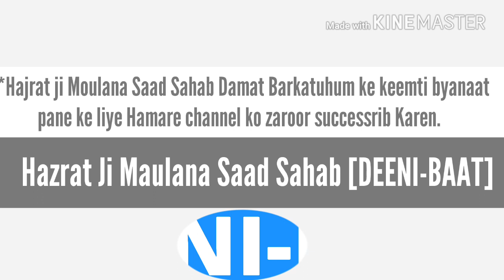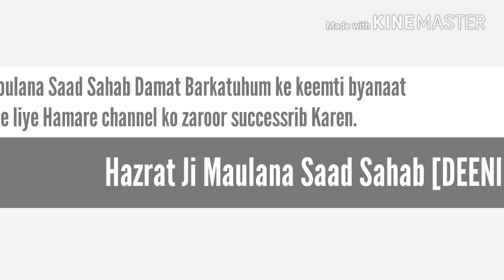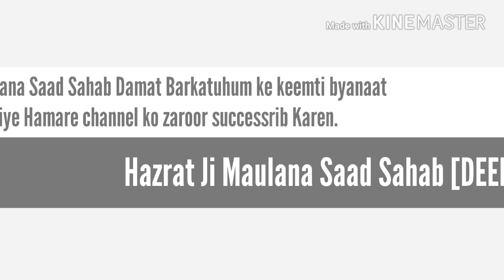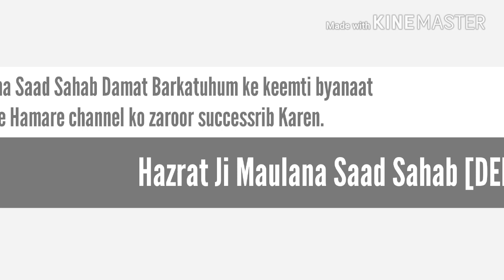Part 2.Hazrat Ji Maulana Saad Sahab New Bayan In Madina Saudi Arabia "Part 2" [Deeni Baat]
New Bayan Maulana Saad Sahab in Nizamuddin Markaz Delhi
Maulana Saad Reciting Quran Kareem In Taraweeh | Beautiful Voice Must Listen 🎤👍 | The Humanity
Hazrat ji Maulana saad sahab Dm par humle ki naapaak sagish |Dakh kar dil kholta hai
Complete Masturat Bayan at bangle wali masjid markaz
nizamuddin delhi.
Maulana Saad Sahab Aurangabad Ijtema 1st Bayan 2018
Hazrat ji Maulana Saad Sahab ||مولانہ سعد صاحب حضرت Aurangabad ijtema 2018
Hazrat ji Maulana Saad Sahab Purano Me Bayan Bhopal Ijtema 2017 Part 01
Mujhe Ameer Na Manne Vale Jahanum Me Jao Maulana Saad Sahab DB
Last bayan of Maulana Saad Sahab in Aalami Mashwera in Markaz Nizamuddin Delhi 26 June
HAZRATH G MAULANA SAAD DB JORDAN MARKAZ BAYAN IN ARABIC
Hazrat ji Maulana Saad Sahab D.B latest bayan in Jeddah (Hajj 2017)(part 1)
Moulana Saad sahab namaz e janaza padhate hue مولانا سعد صاحب نماز جنازہ پڑھا تے ہوئے
Maulana Saad D B New Bayan In Kakrail Markaz Mosque in BANGLADESH

Please watch this video and share to all Muslims.

maulana saad sahab dua
delhi markaz
sahab hayatus sahabah
nizamuddin markaz
sahab bangladesh
maulana saqib
sahab short clips
maulana jubaer sahab
maulana laat sahab
aurangabad ijtema
sahab nizamuddin
maulana tariq j
sahab full bayan
maulana tariq jameel sahab
maulana ibrahim dewla
maulana arshad madani
sahab taraweeh
maulana jarjis